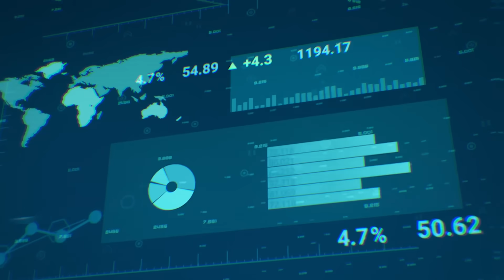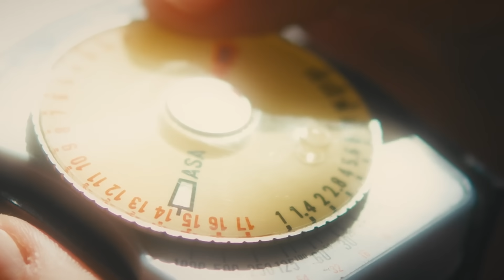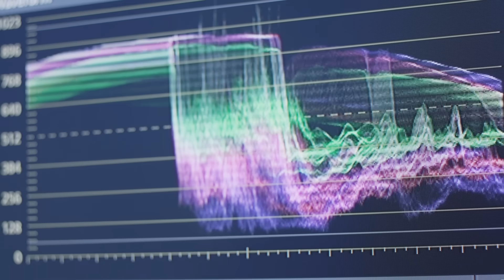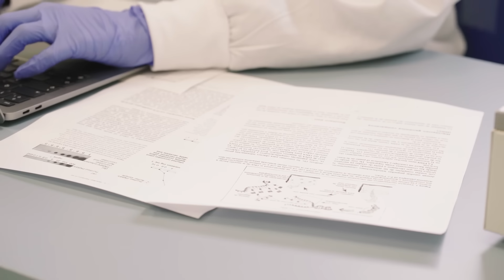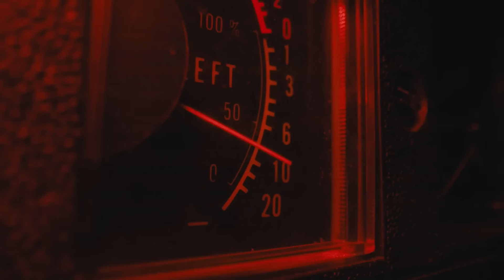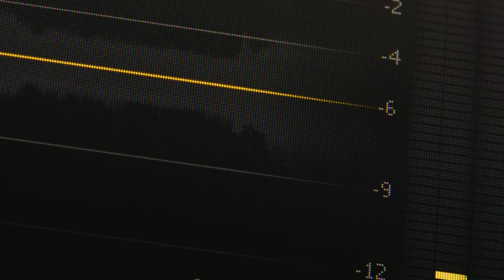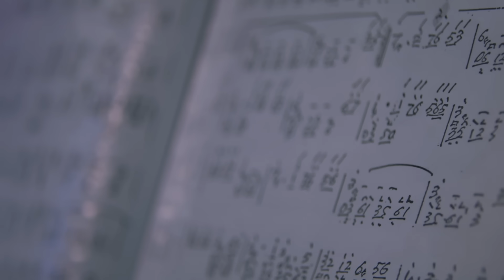Scientists STUNNED After Satellite Detects SHOCKING Uplift in Appalachian Mountains!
A new satellite discovery has scientists stunned as shocking signs of uplift are detected in the Appalachian Mountains. Could this change what we thought we knew about one of Earth’s oldest mountain ranges?